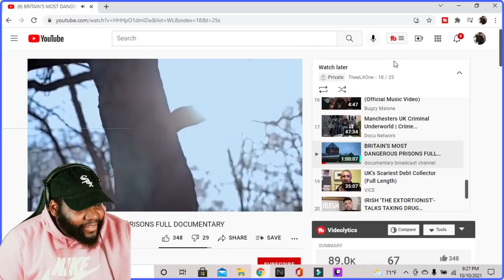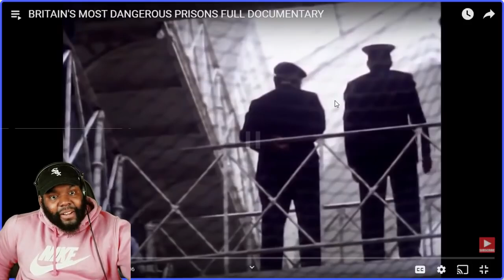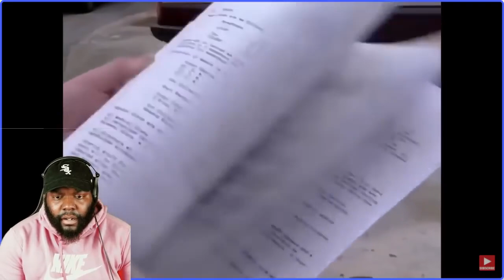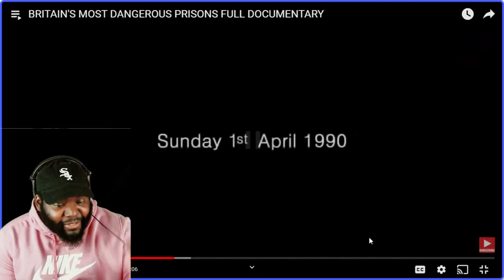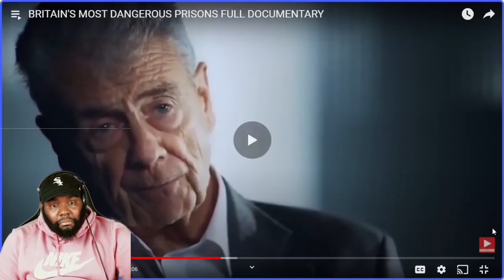CHICAGO DUDES REACTION TO BRITAINS MOST DANGEROUS PRISON STRANGEWAYS RIOTS PART 1